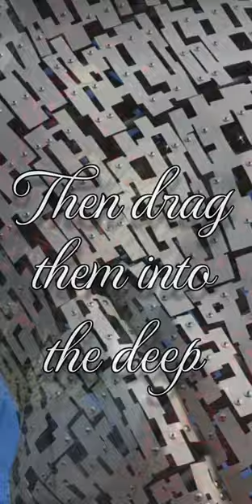Scotland Kelpies, Ancient Scottish water spirits 🐴🐴